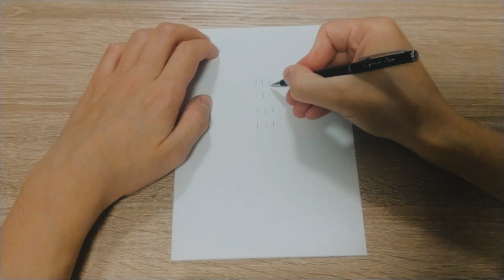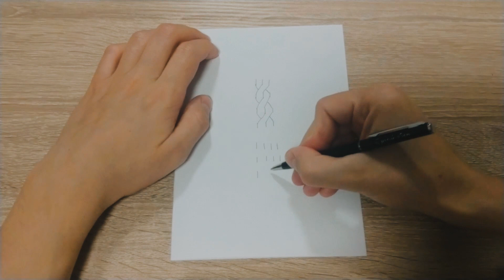Draw a cool pattern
In this video I will show you how to draw a pigtail pattern